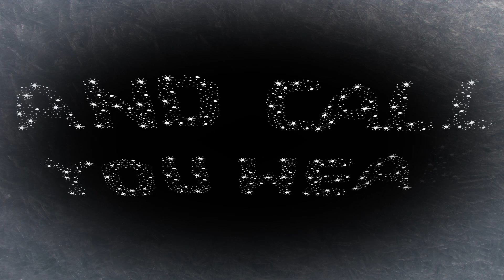PMV - Snow Drop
happy holidays

i'm sorry it took SO long to give out a new PMV but i had some problems where it was hard to consetrade
i was planing to give it out on september but on the holidays it better any way ^^
have fun